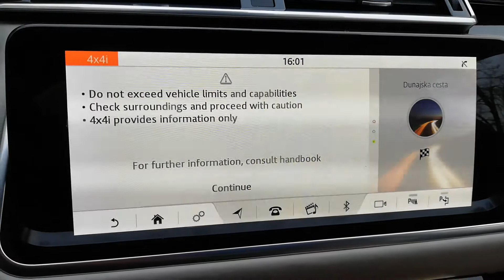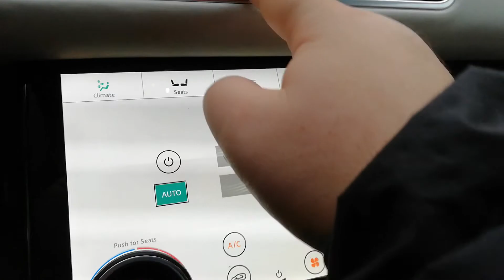Range Rover Velar' Infotainment